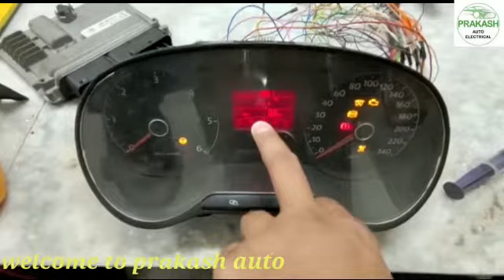ECM CHECK BY PRAKASH AUTO JUNAGADH GUJRAT